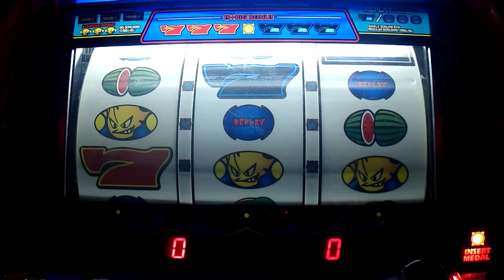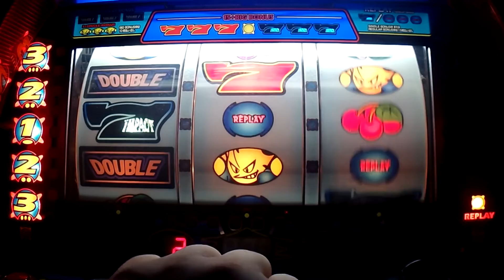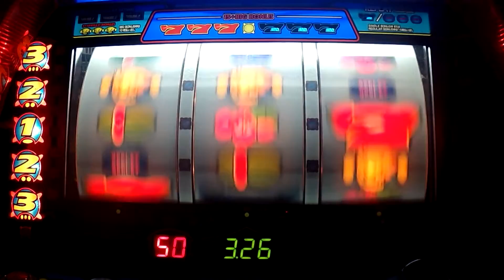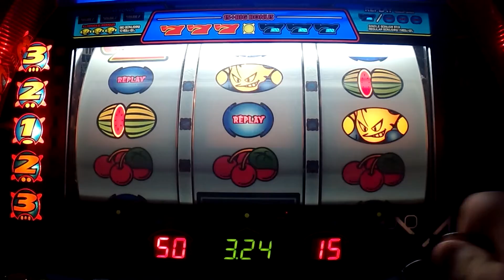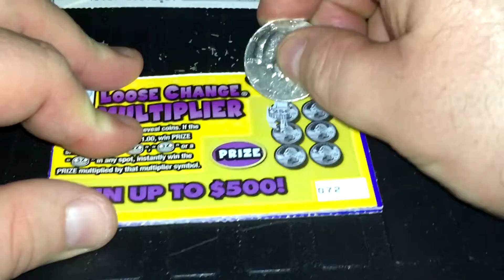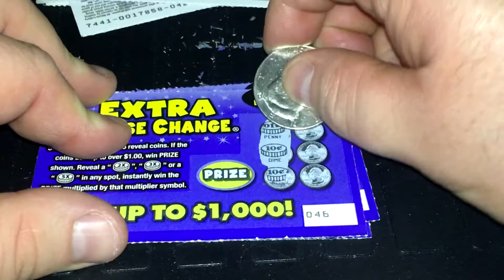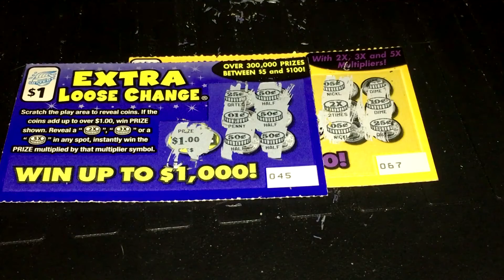DGF2099 Plays Pachislo-115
Setting: 3
Game Mode: 15 Play Challenge
Tokens: 45
Bonus Goal: 60 Tokens